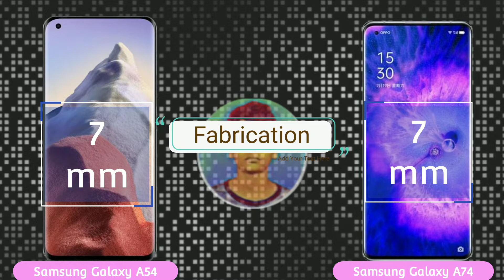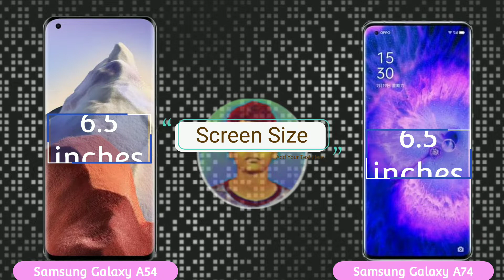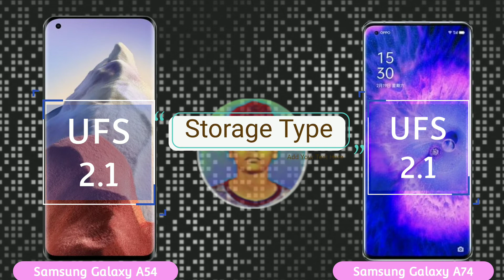Samsung Galaxy A54 5G VS Samsung galaxy A74 5G Unboxing, Features, Specifications & Price in India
* Related Keywards.

Galaxy A74
Galaxy A74 5g camera
Galaxy A74 5g bgmi test
samsung a54 unboxing tamil
samsung galaxy a74 5g review in tamil
samsung galaxy a74 camera test
samsung galaxy a74 5g tamil
samsung galaxy a74 release date
samsung galaxy a74 review bangla
samsung galaxy a74 pubg
samsung galaxy a54 5g pubg test
samsung galaxy a74 5g pubg
samsung galaxy a74 model
Samsung Galaxy A74 vs Galaxy A54 Camera Comparison
Samsung A74 5G vs Samsung galaxy A54 5G in hindi
Samsung A74 5G vs Samsung galaxy A54 5G
Samsung A74 5G vs Samsung galaxy A54 5G bgmi test
oneplus nord 2 5G vs Samsung A53 5G camera test
Samsung galaxy A54 5G vs Samsung A55 5G camera comparison
Samsung A74 5G vs Samsung galaxy A54 5G speed test
Samsung A74 5G vs Samsung galaxy A54 5G camera test
Samsung galaxy A54 5G vs Samsung A53 5G camera test

 ⚠️ warning
 If you copy every photo video from our channel, then we can give you a strike under it, then please request you. If you do not pick up our containers, otherwise you may get a strike.we claimed container id on youtube.That's why I request you not to use any.